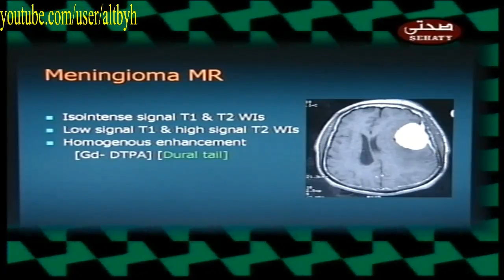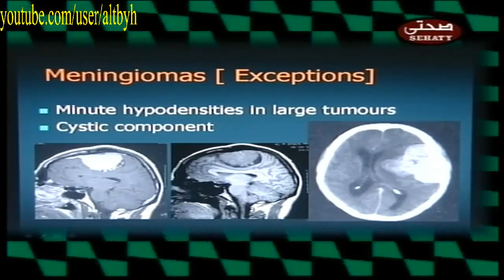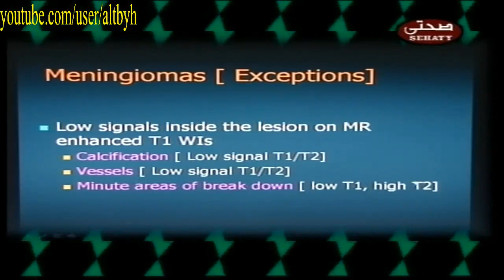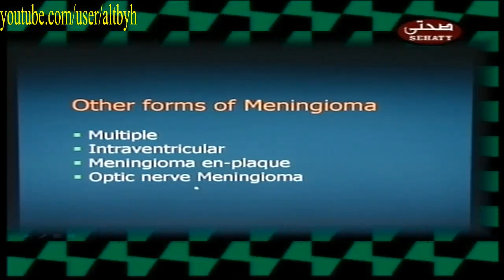special types of meningioma MR كورس اشعة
كلمات دلالية
اشعة تشخيصية Ray diagnostic
 علم الاشعة radiology
دورة اشعة Course